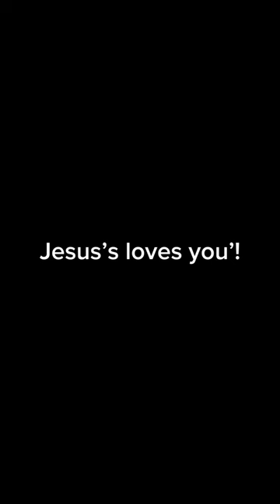Easter grwm||qotd:what ur fav tv show?||(sorry it’s short)||tags🏷️:jesuslovesyou